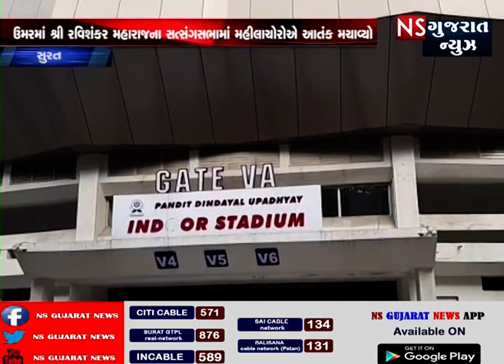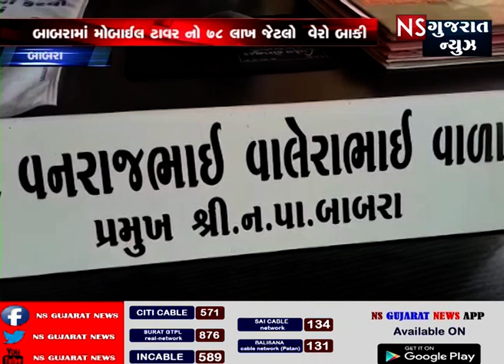KHABAR GUJARAT || NS GUJARAT NEWS